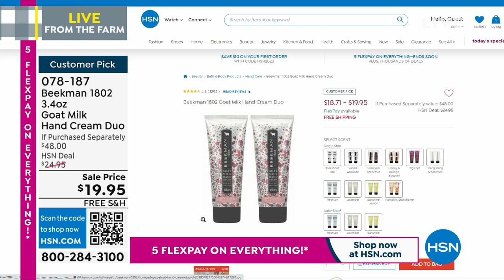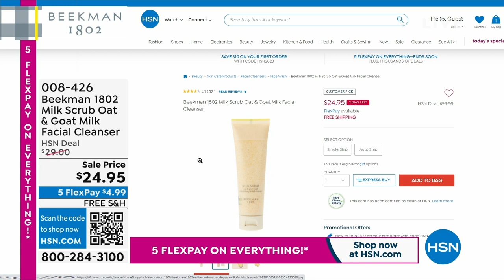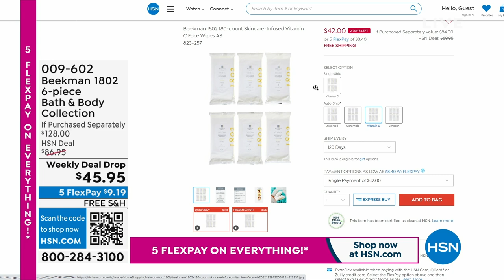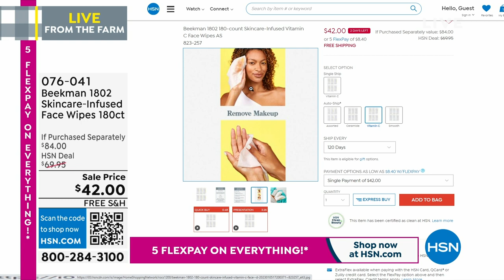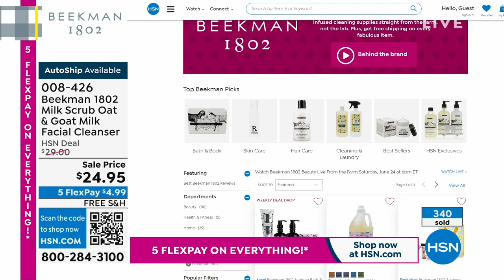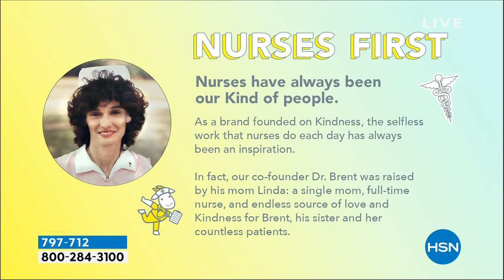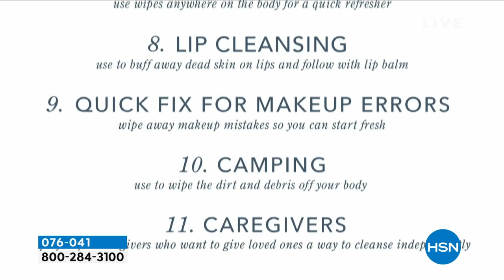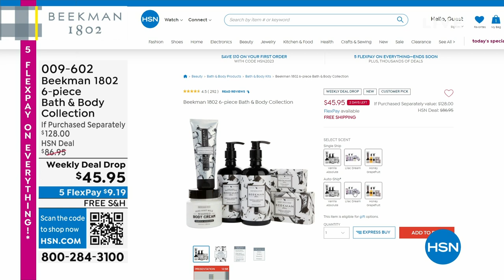HSN | Beekman 1802 Beauty Live From the Farm 06.24.2023 - 06 PM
LIVE from the farm! Join Beekman and discover the skin-smoothing benefits of pure goat milk.